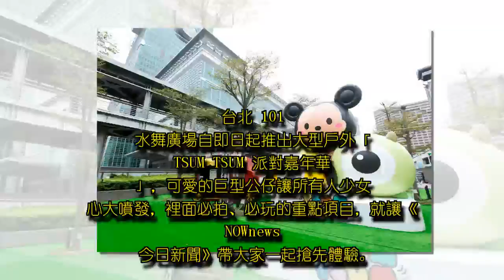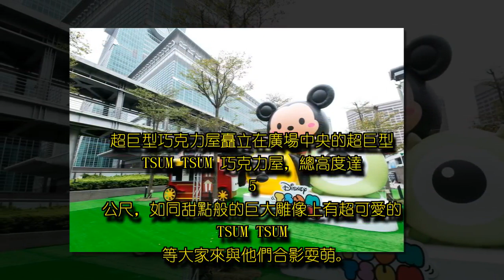多圖／超萌TSUM TSUM派對 六大必玩重點搶先看